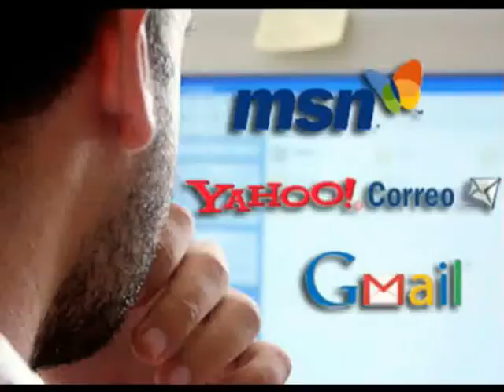NUEVO PRESIDENTE S.N .T PAMPLONA.